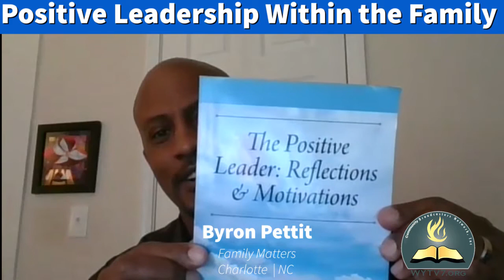WYTV7 Positive Leadership Within the Family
Focus : Family | Leadership | Positive Living | Dr Ken Morton share a conversation on having a positive attitude when look upon as being the leader of the family.

We provide educational, empowerment and encouragement of educational videos to help those looking for resources. Our organization partner with diverse and inclusive individuals who share their professional and expertise talent to give in the community  as volunteers.
We share message from others who share their capacity, impact and purpose of how to help others.